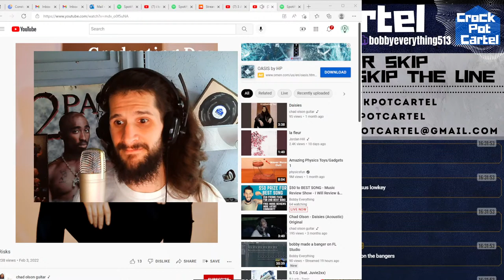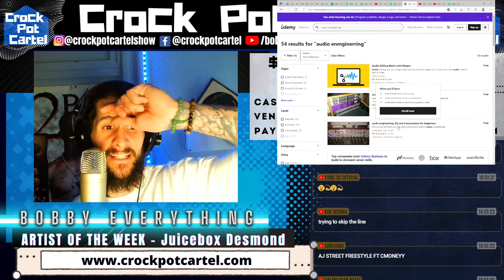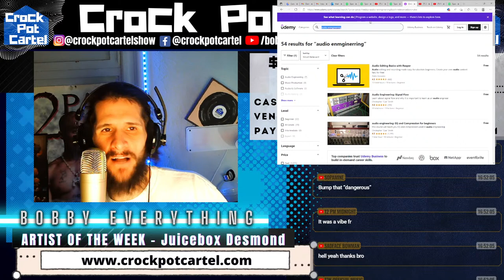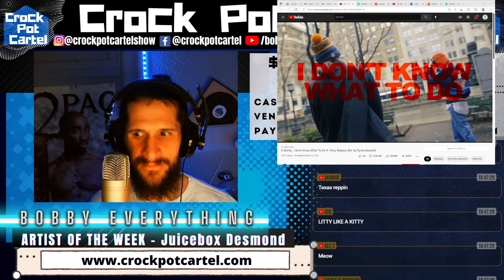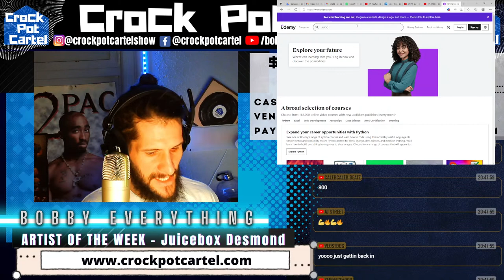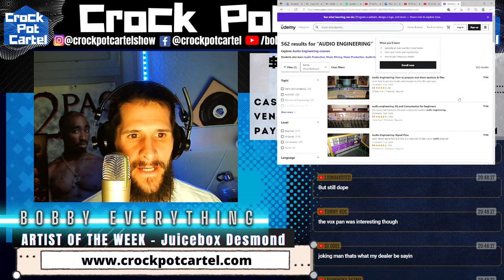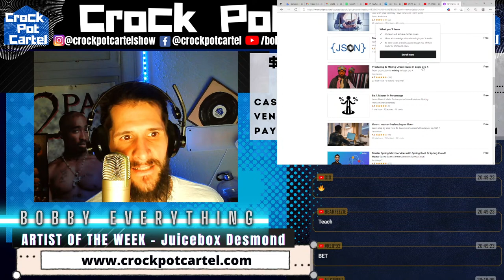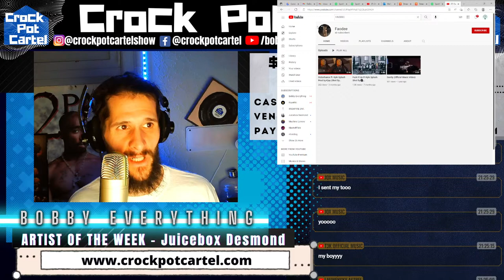$50 to BEST SONG - Music Review Show - I Will Review & React To Your Music